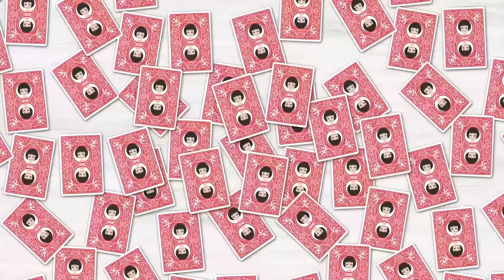結婚式当日、新婦の友人が新郎を見下して「清掃員の妻になるとか正気？社会の底辺じゃんｗ」⇒実は式場の全員が…ｗ【スカッとする話】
イシシッ！パニ子だよ＼(￣▽￣ )今回は結婚式当日、新婦の友人が清掃員の新郎を見下してきたスカッとストーリー！皆さんの周りにも職業で人を判断する人、いませんか？